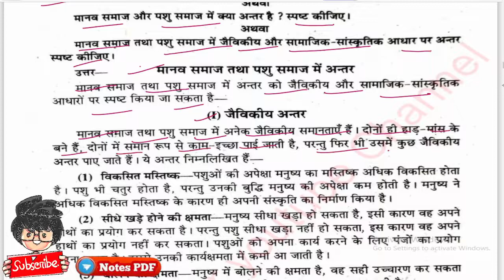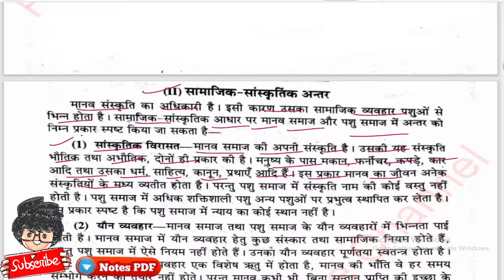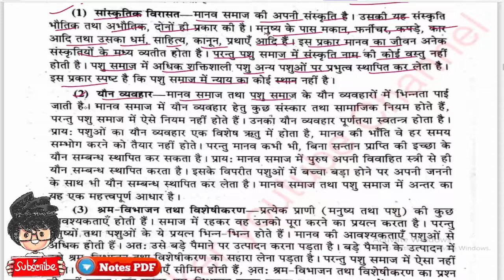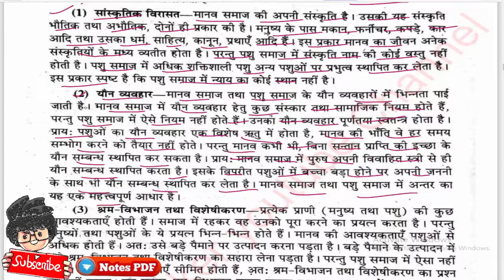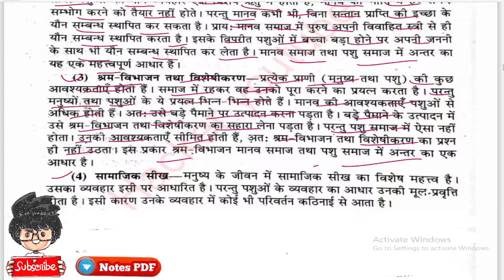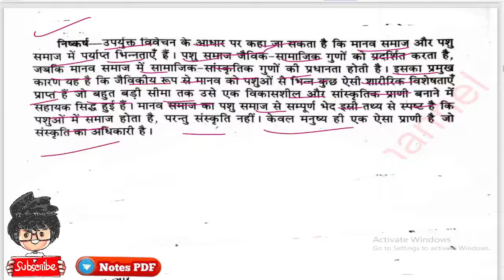मानव समाज तथा पशु समाज में अन्तर, BA 1st semester Sociology most important question, Paper Hacker